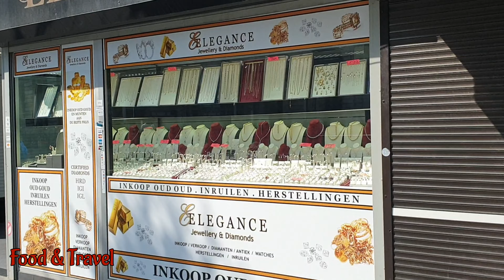World 🌎 Famous diamonds 💎 Market | Antwerp |Belgium 🇧🇪 Ep1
visited diamonds 💎 market
antwerp
Belgium 🇧🇪